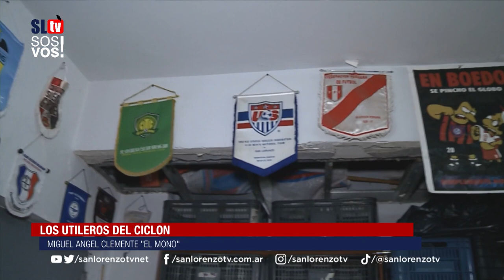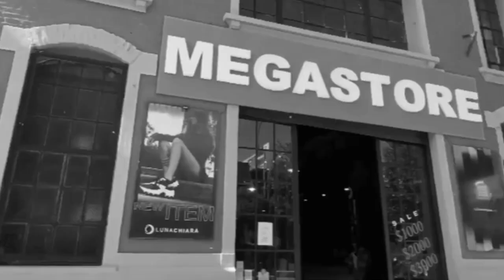Programa n° 33 | San Lorenzo TV